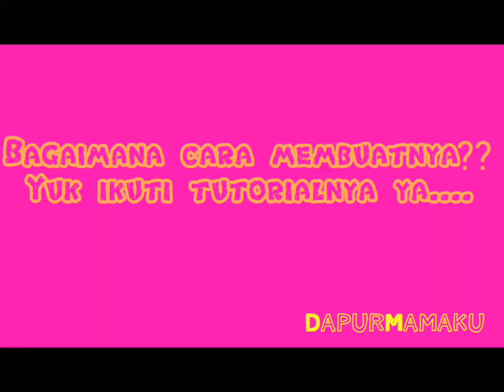Resep Bolu Putih Telur Lembut dan Tidak Seret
Hallo penggemar Dapur Mamaku..Kali ini Dapur mamaku akan membagikan resep spesial yaitu Bolu Putih Telur. Yang mempunyai stok putih telur banyak di lemari es tidak usah kuatir karena bisa dibikin bolu yang lembut banget dan tidak seret. Cara membuatnya tentu sangat mudah, mari kita siapkan dulu bahan-bahannya ya.
Bahan-bahan :
- 6 butir putih telur
- 1/2 sdt SP
- 75 gr gula pasir
- 110 gr tepung terigu
- 100 gr margarin cair
- 1/2 sdm pasta mocca/ pandan
- cherry untuk taburan